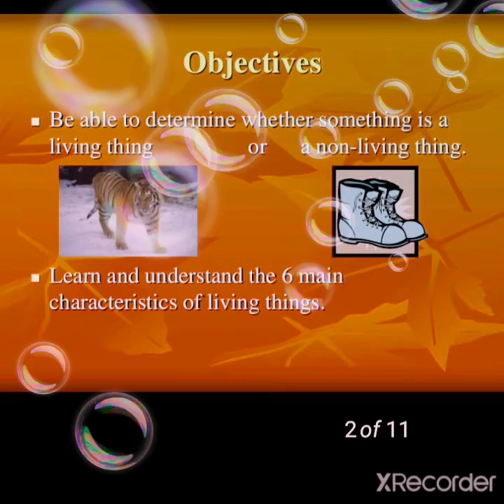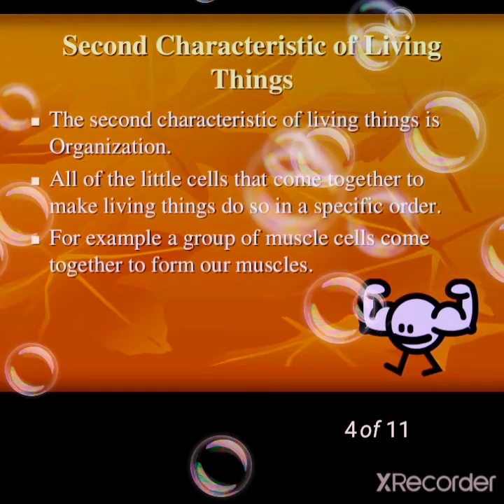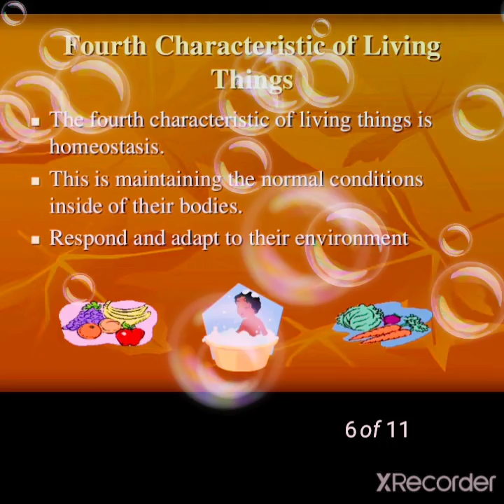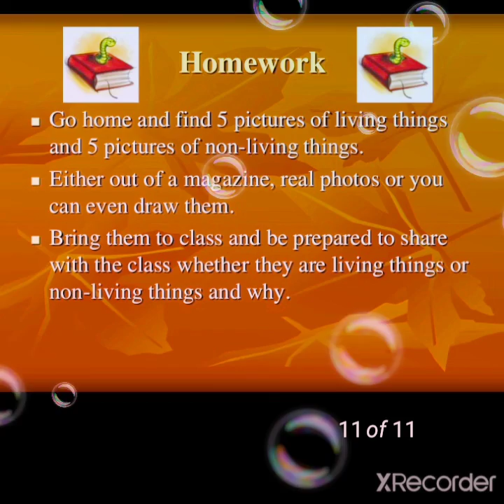6th Class Science Living and Non living thing Part-1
Characterstic of living things